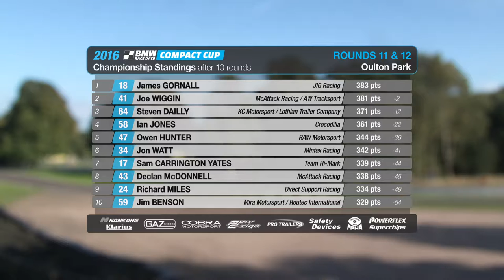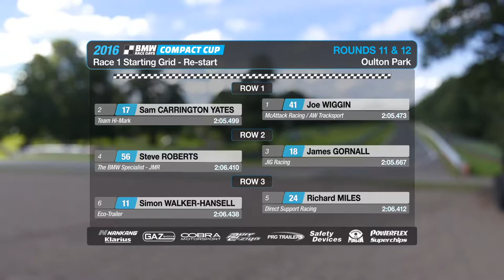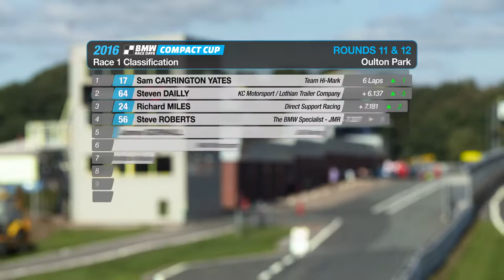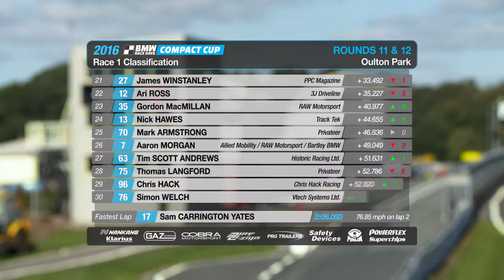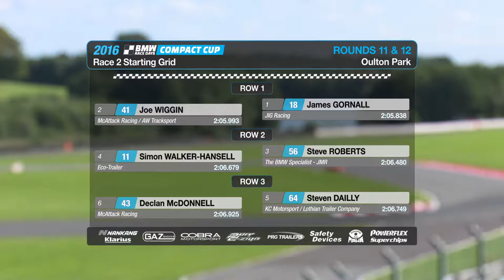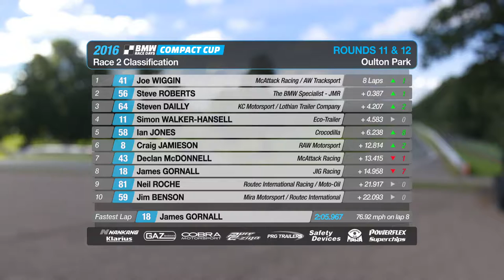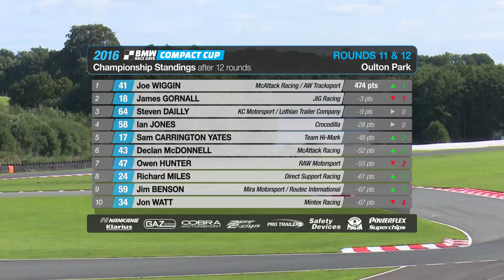BMW Compact Cup Race - 2016 - Racing at Oulton Park International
BMW RACE DAYS Compact Cup Championship - Rounds 11 & 12 - September 2016
Racing at Oulton Park International – Motors TV Program